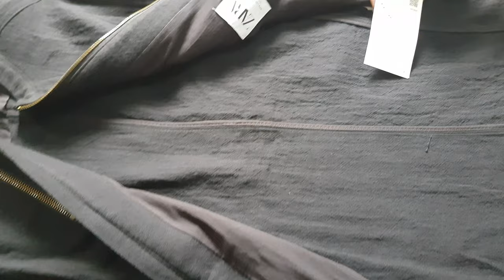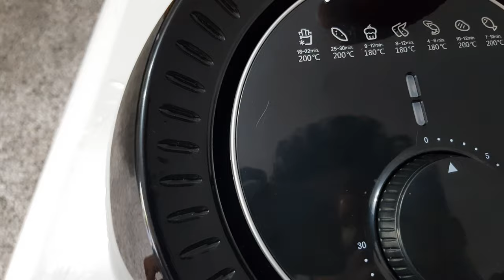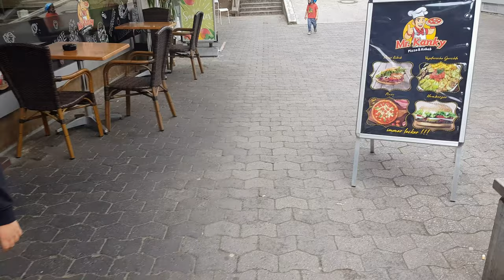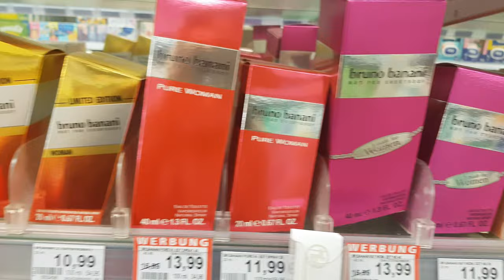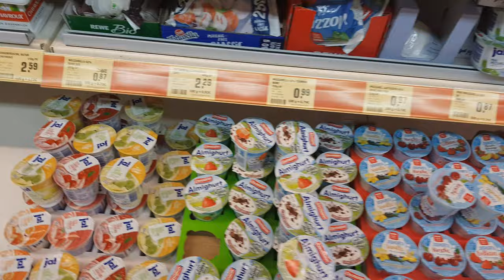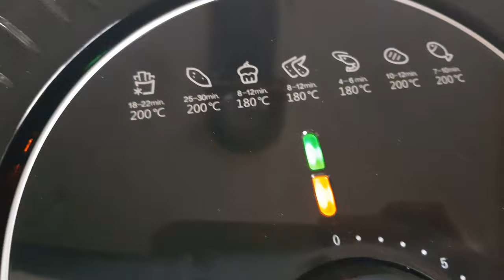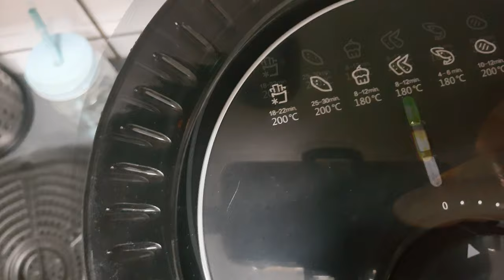subha uthty hi SURPRISE 🙂😉 4K Ultra HD Video [Her Desi life In germany]